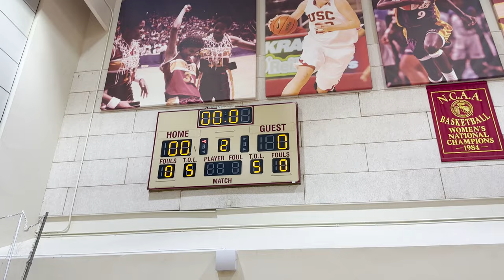Doing the things you don't want to do! (USC BASKETBALL PLAYER DAY IN THE LIFE)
Hello Beautiful people! I hope you enjoyed the video. Comment any video suggestions you wanna see. Wanted to show you guys a day in the life during the off season. God Bless :)